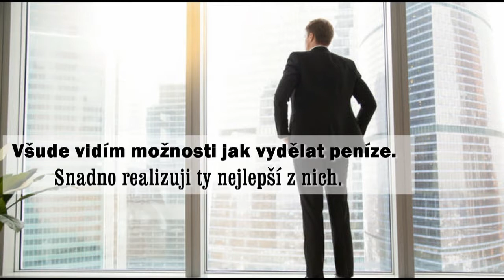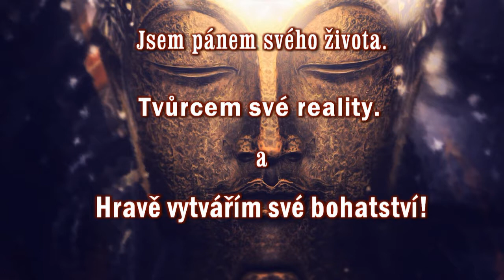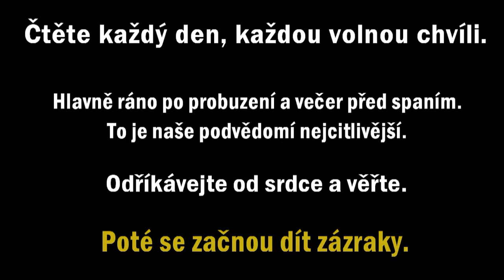Afirmace - PENÍZE A BOHATSTVÍ #1 - Karel Čížek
Pro každého, kdo přišel na kouzlo afirmací a vizualizací.

Kdo neví, která bije. Doporučuji zjistit.

Plno úspěchu, zdraví, bohatství a lásky .

Ať vaše příjmy rostou ke hvězdám.